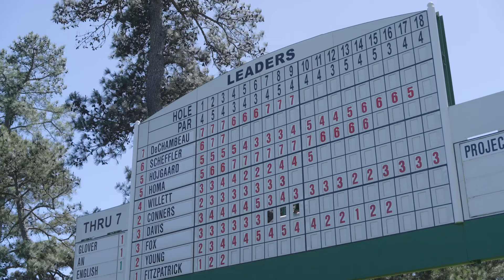DAY 2 RECAP: Tiger & the Fox - a record breaking day! | On Tour at The Masters - Episode 5